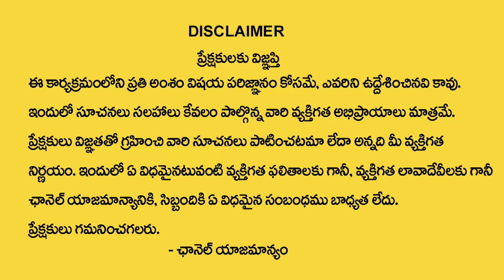రేపే సంకష్టహరచతుర్థి | Sankatahara Ganapati Stotram | Sankatahara Chaturthi Mantra | Subash sharma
Watch► రేపే సంకష్టహరచతుర్థి | Sankatahara Ganapati Stotram | Sankatahara Chaturthi Mantra | Subash sharma